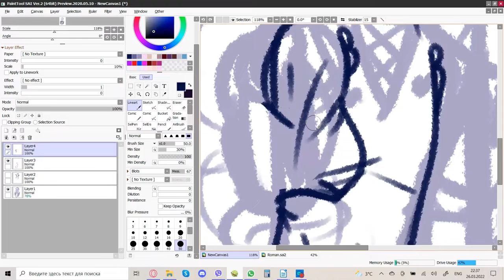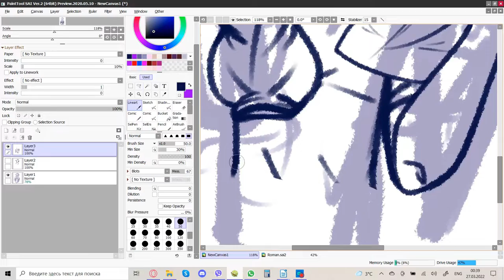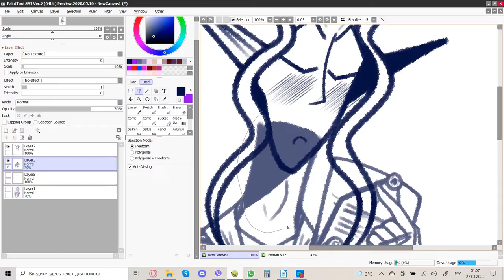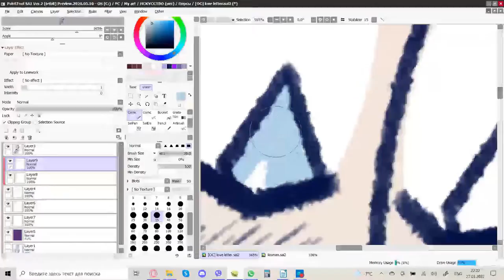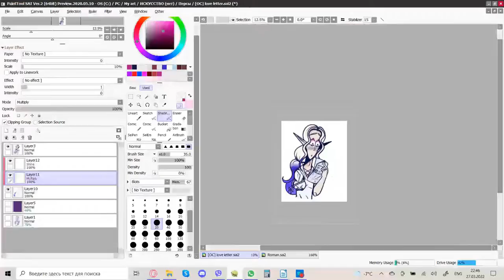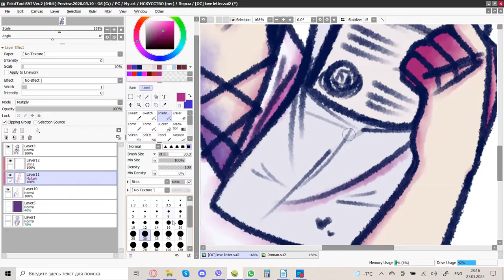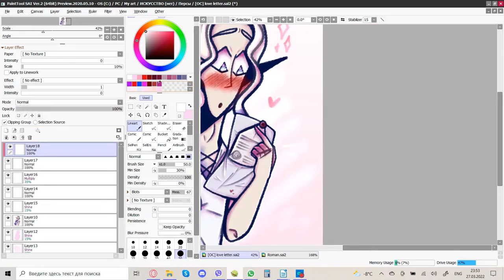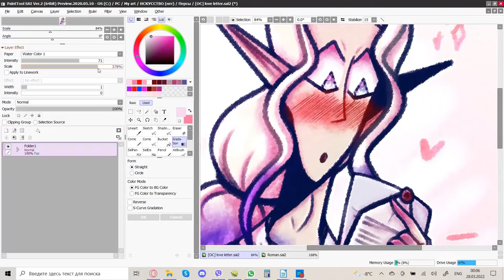[SPEEDPAINT] love letter ☆⁺˚*♡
‣‣ PSS, OPEN UP :D
‣ +.1995.+ COMIC:
‣ a little cute artwork I did just for fun
‣ just Roman reading a love letter that arrived for him :]
‣ soft & credits:
‣ programs: Paint Tool Sai 2 (drawing)/Cool Screen Recorder (recording)/FilmForth (editing)
‣ tracks’ names: “The Carnival of the Animals: XIII, The Swan” | “Lento (Vocalise in E flat minor Op.34 n°14)"
‣ peace!! ♡